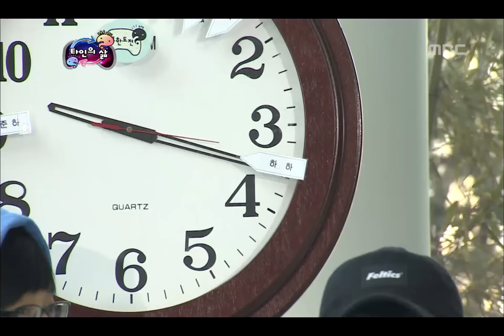Infinite Challenge, The life of other(1), #09, 타인의 삶(1) 20110326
방송시간  SAT 18:30~

일찍 와주길 바라, 일일 정준하인 이숭용 만나는 무한도전